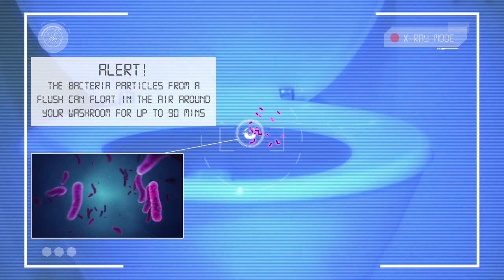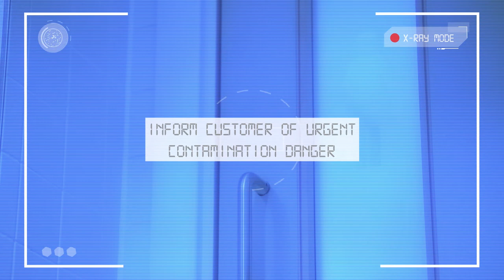Scott® Control Washroom Solution from Kimberly-Clark Professional* - UK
Follow the 'Germ Journey' through the washroom… Do you have a solution which offers uncompromised clean every single time? The Scott® Control Washroom Solution including toilet tissue, rolled hand towel, and foam soap offers the most hygienic washroom solution for your staff and visitors.